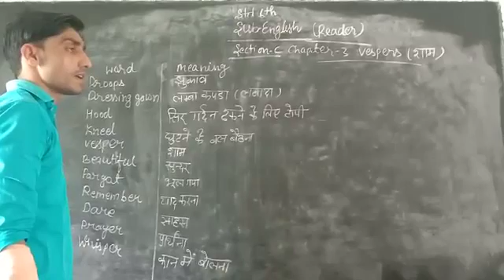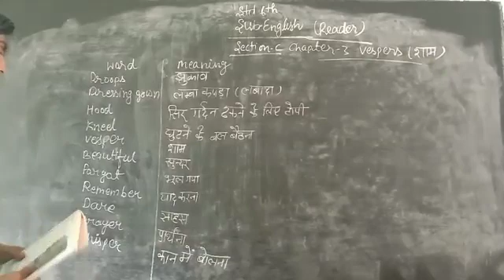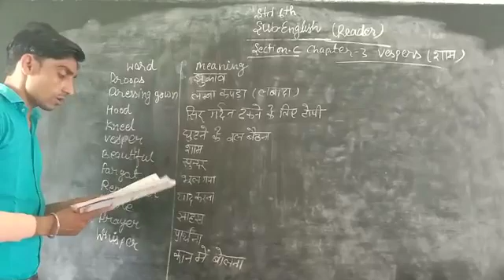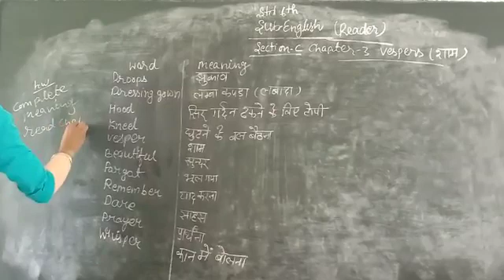23 July 2020